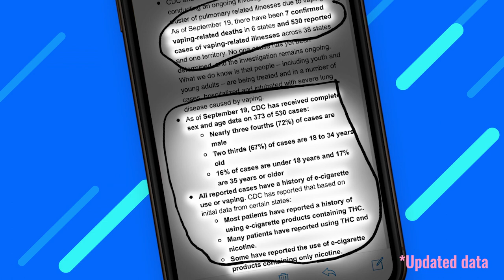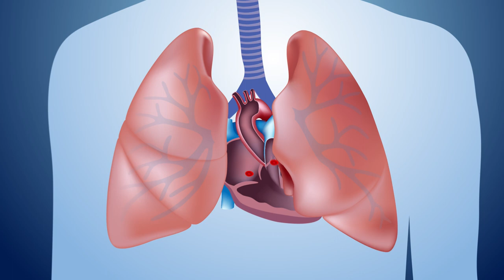Ecigs: An interview between a pulmonologist and an aggressive Ecig user.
This is an interview between an ecig user and a pulmonologist (myself).  We get into how the lungs work and how ecigs work and may damage them.  We discuss his motivation for using and the science behind the proposed pathophysiology of vaping induced lung injury.